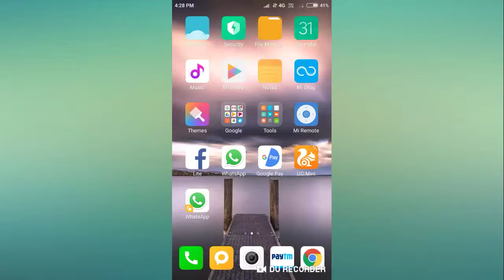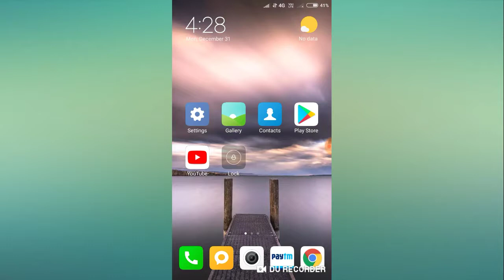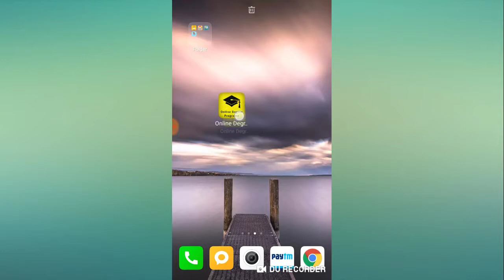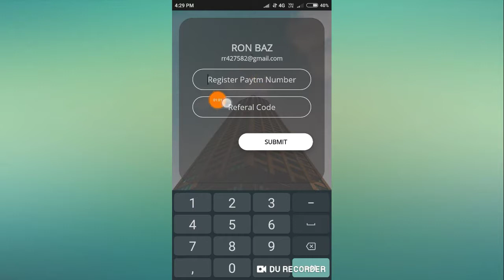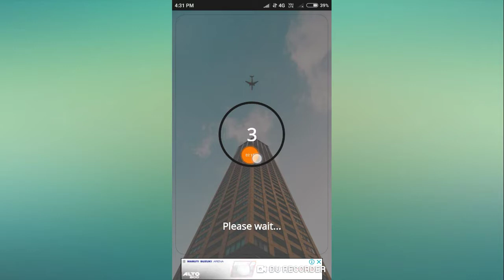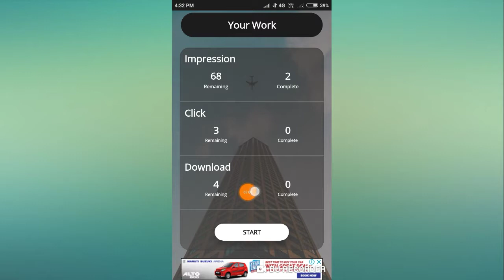Online Degree Programe App | Paytm Cash Earn Daily ₹34,000